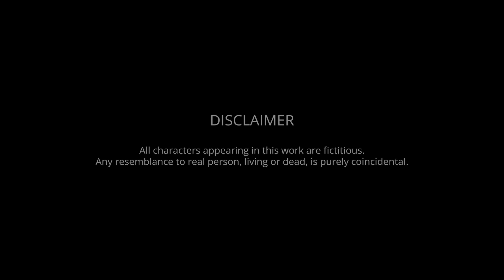MANGLAN ~ EP.14 | Paenubi Yaikhom | Ainy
ＭＡＮＧＬＡＮ

Writer: AINY
Vocal: PAENUBI YAIKHOM
Editor: DT SHARMA
Producer: WAKHAL TURI